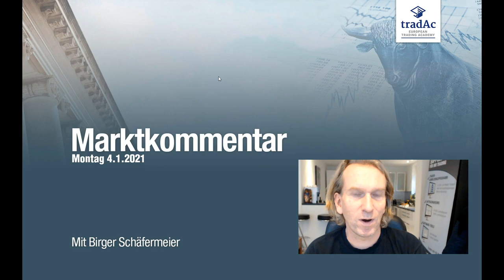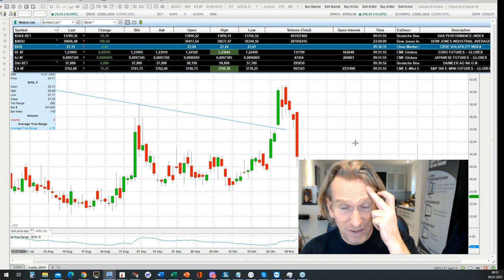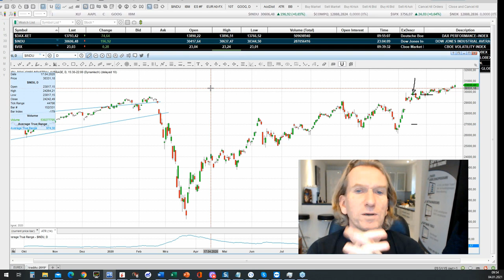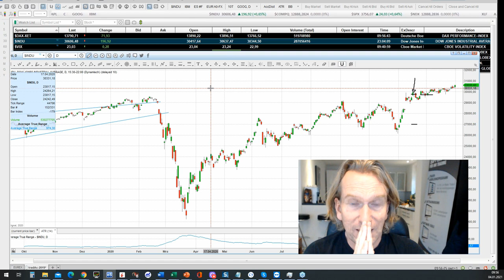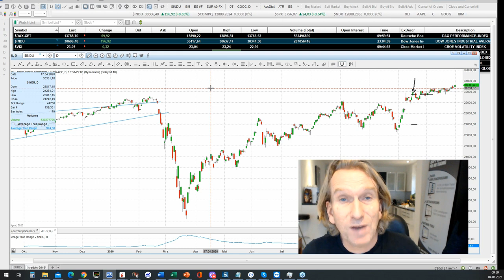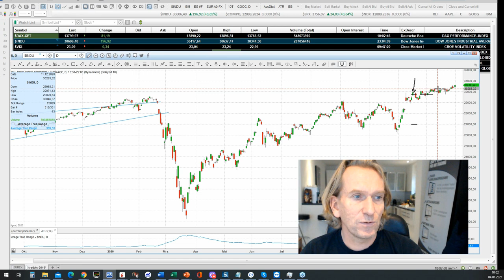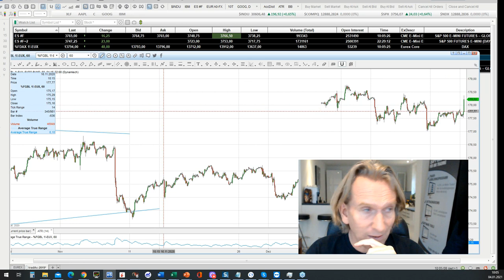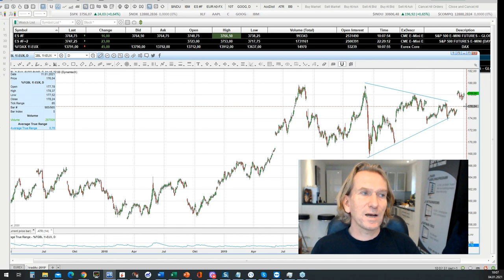tradAc | Livetradingroom Morning Briefing 04.01.2021